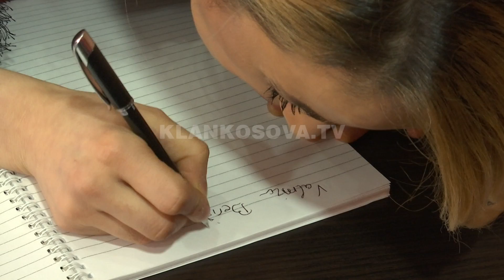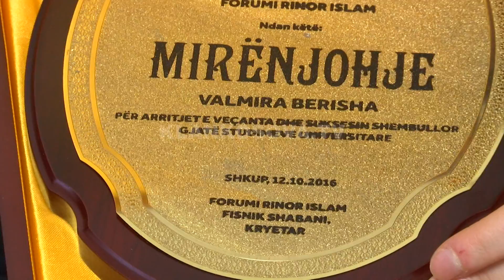E verbër por superiore në shkollim - 18.02.2019 - Klan Kosova